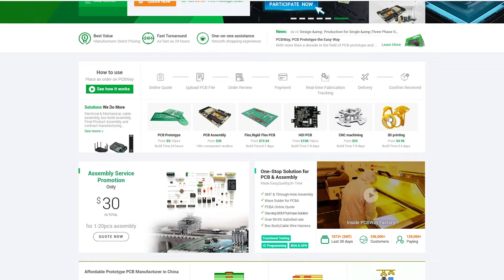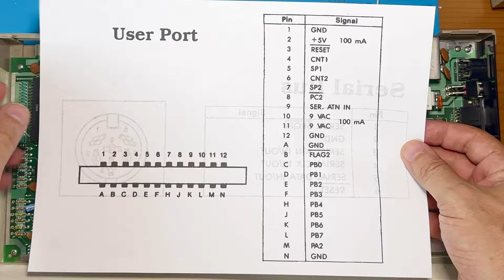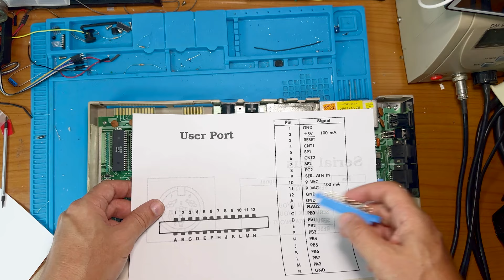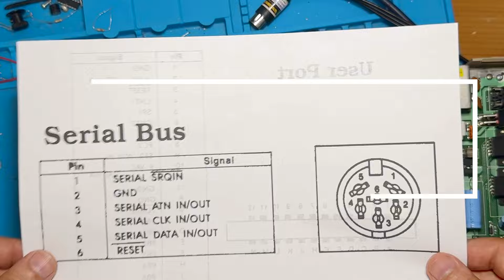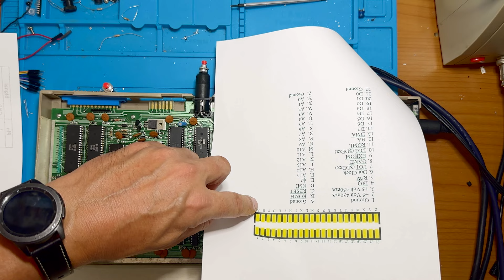RV134: Aggiungere un reset al Commodore 64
Come ti resetto il 64!
Tutti sappiamo che il C64 purtroppo non ha un tasto di reset e ogni volta occorre spegnere e riaccendere il computer per poter caricare un gioco diverso. In realtà non tutti i giochi possono essere resettati, alcuni occorre per forza spegnere il computer, ma sono pochissimi.

▶️ YouTube: potete inviare un grazie utilizzando il cuoricino sotto il video ❤️

📺 Capitoli:
0:00:00 | Intro
0:00:18 | Sigla
0:00:38 | PCBWAY
0:00:55 | Quanti reset esistono?
0:02:04 | Reset su porta utente (user port)
0:06:06 | Reset su porta seriale (IEC)
0:14:06 | Reset su porta espansione (expansion port)
0:16:57 | Conclusioni